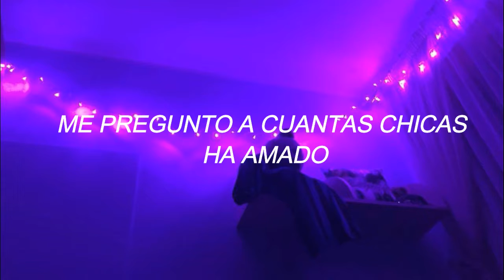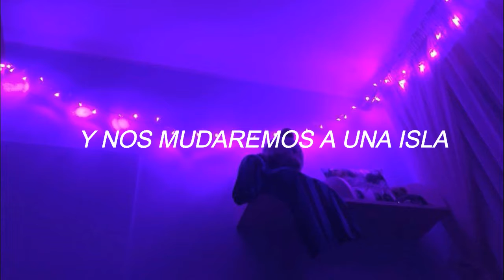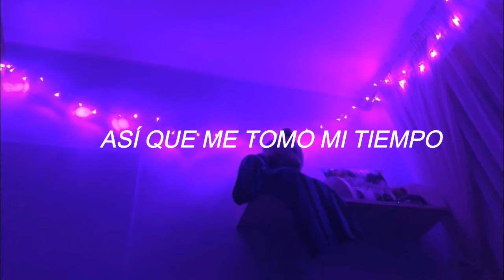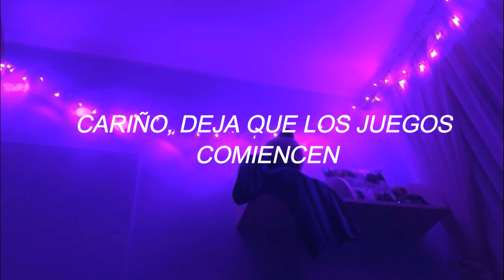...Ready For It? - Taylor Swift (Traducción al Español)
ME ENCANTA BASTA